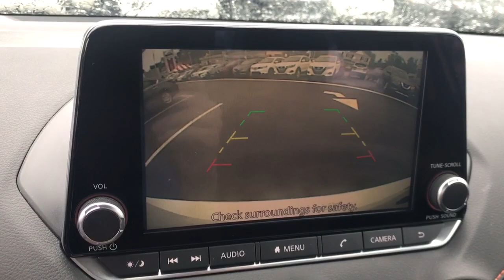2020 Nissan Sentra Langhorne, Bensalem, Philadelphia, Southampton, Huntingdon Valley, PA 76584A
Aspen White Pearl Used 2020 Nissan Sentra SR available in Feasterville, Pennsylvania at Colonial Nissan. Servicing the Langhorne, Bensalem, Philadelphia, Southampton, Huntingdon Valley, PA area.

Sentra SR
2020 Nissan Sentra SR - Stock#: 76584A

Colonial Nissan
117 Bustleton Pike